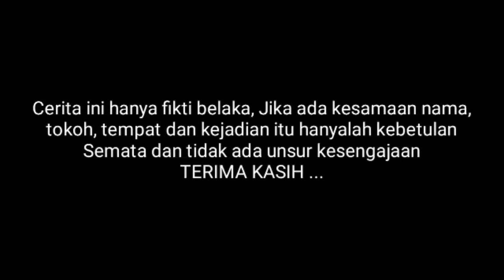Tuhor Ni Manuk || Film Batak Terbaru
Selamat menonton

Terimakasih sudah dukung & support channel kami.

horas.